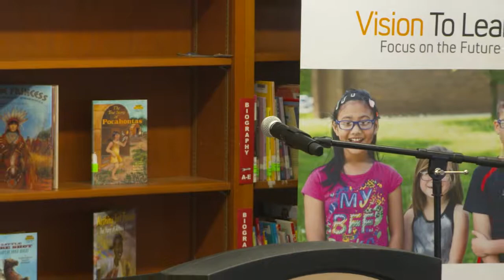GRPS Vision to Learn Press Conference | January 24th, 2019